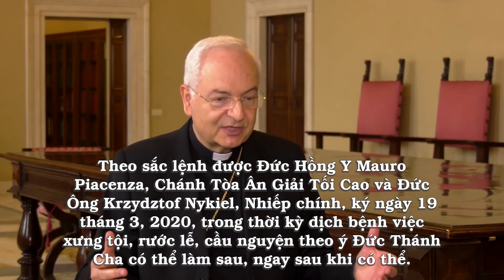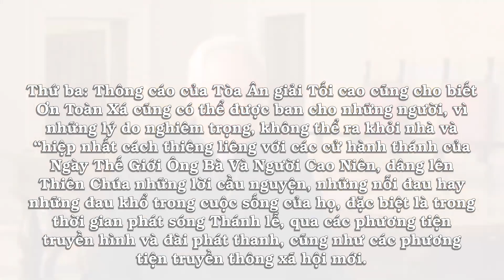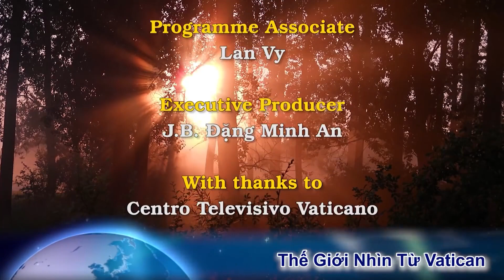Cần Chú ý! Hướng dẫn thực hành để nhận ơn Toàn Xá vào ngày 25/7 trong tình cảnh dịch bệnh kinh hoàng